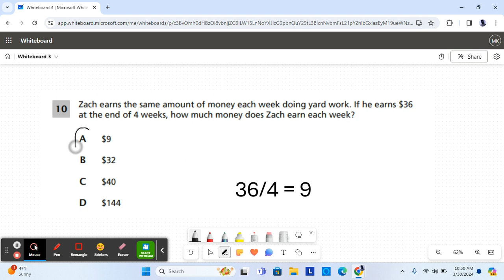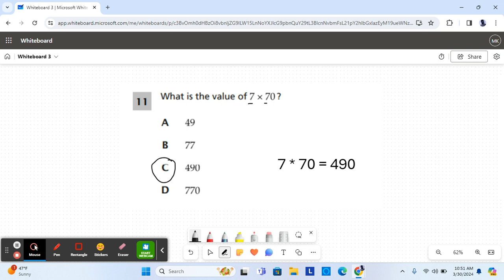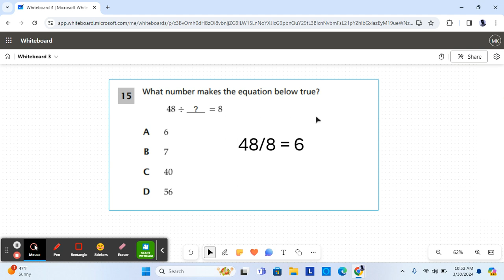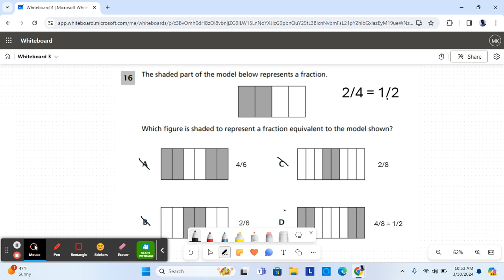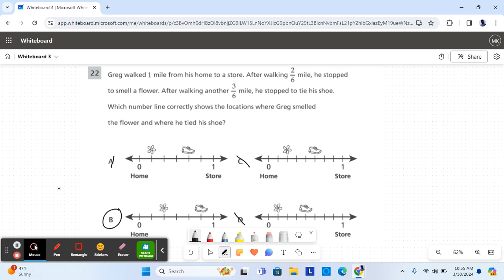Grade 3 Math State Test Review Questions 10-22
3rd Grade Math State Test 2022 Questions 10 - 22
This video shows the questions and answers for questions 10 - 22 of the 3rd Grade New York State Math Exam. To access the state exam :
- click on '2022,'
- go on 'Grade 3,"
- select 'Released Test Questions.'